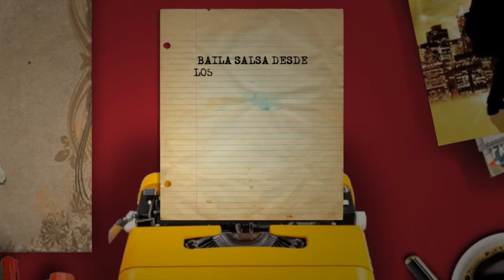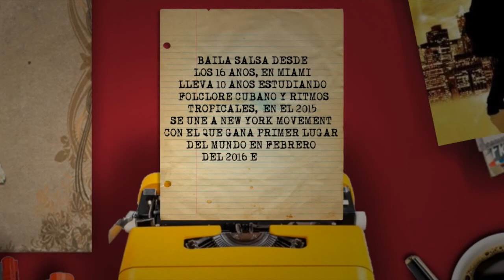EL VIVO RETRATO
UN CAMPEÓN MUNDIAL DE SALSA EN TN5